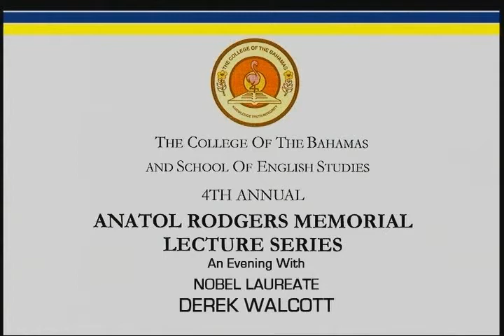Anatol Rodgers Memorial Lecture 2009: An Evening with Derek Walcott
Derek Walcott at COB, November 2009, part 1